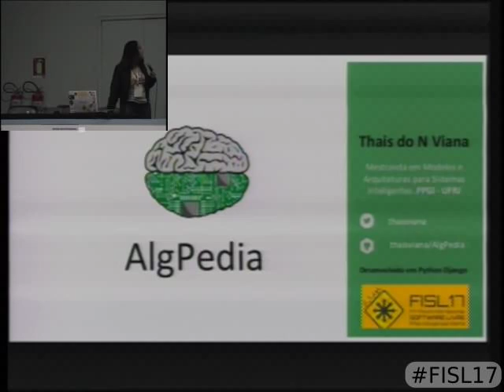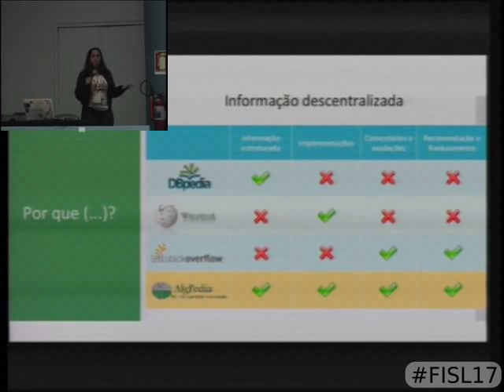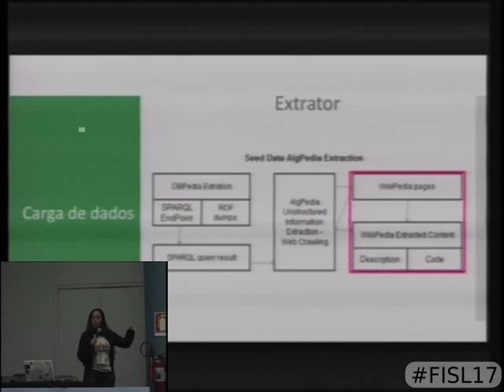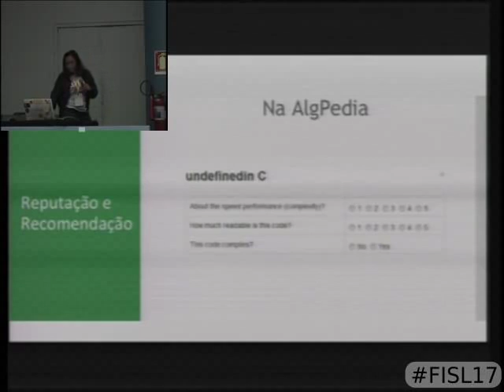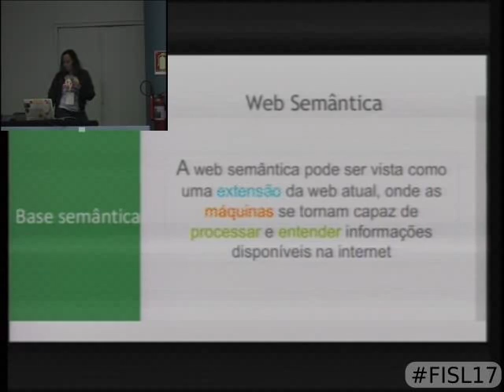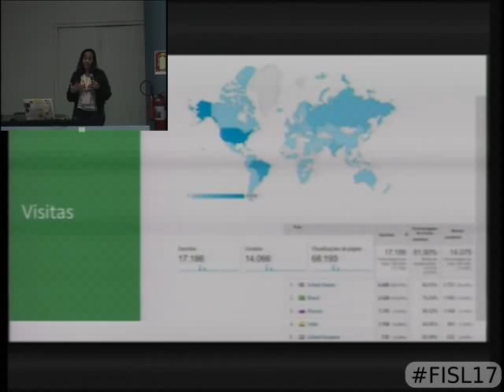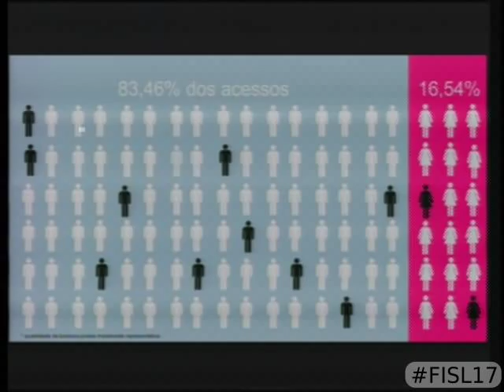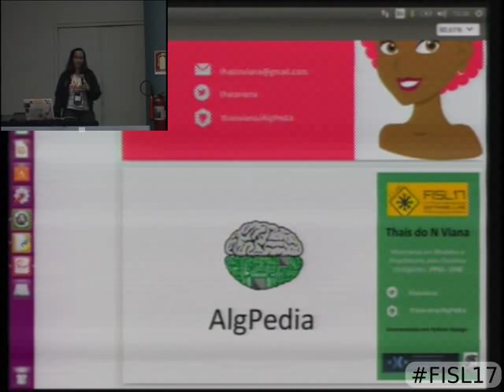Projeto AlgPedia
A AlgPedia é uma enciclopédia colaborativa de algoritmos que lançamos em junho de 2014, de lá pra cá fomos mencionados como projeto interessante na PythonWeekly, JavaWorld, InfoWorld e alguns outros blogs de computação.
Tivemos 58 mil hits de 13,8 mil usuários diferentes.
ps.: A AlgPedia é software livre desenvolvida em django o/

Thais do Nascimento Viana